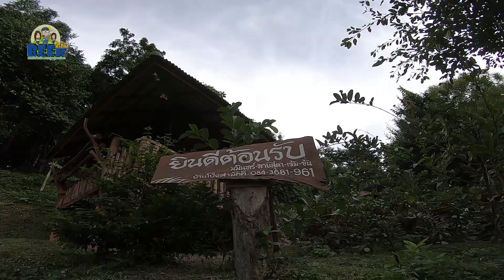หาปลากะอันแน่ EP.3 แข่งตกปลาใครชนะเลี้ยงข้าวก็จะรั่วๆหน่อยๆ